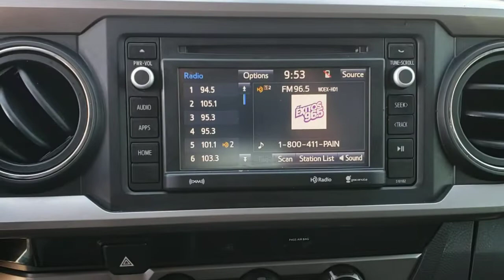2018 Toyota Tacoma Longwood, Orlando, Lake Mary, Sanford, Daytona Beach, FL MS518530A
Blue Used 2018 Toyota Tacoma available in Longwood, Florida at Parks Toyota. Servicing the Orlando, Lake Mary, Sanford, Daytona Beach, FL area.

Parks Toyota
1701 South Woodland Boulevard

Lavishly luxurious, this 2018 Toyota Tacoma is a meticulous collaboration between pleasantness and polish. With a Regular Unleaded V-6 3.5 L/211 engine powering this Automatic transmission, this ride is an intoxicating mix of precise machining and charm. It has the following options: Variable intermittent wipers, Trip computer, Transmission: 6-Speed Automatic -inc: electronically controlled w/intelligence, Trailer Wiring Harness, Tailgate Rear Cargo Access, Steel Spare Wheel, Side Impact Beams, Regular Composite Box Style, Rear-wheel drive, and Rear Cupholder . Visit Deland Toyota at 1701 S Woodland Blvd, Deland, FL 32720 today.